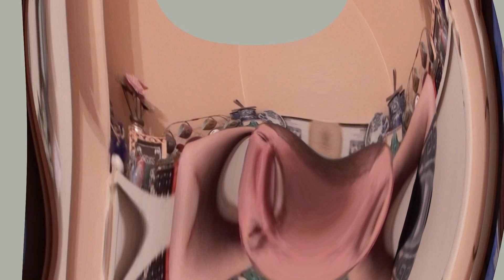Bod the He Man Crapshitty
The Unsurpassed Masters nearly surpass themselves! Breathing new life into Queen's Bohemian Rhapsody two super groups coming together as one.